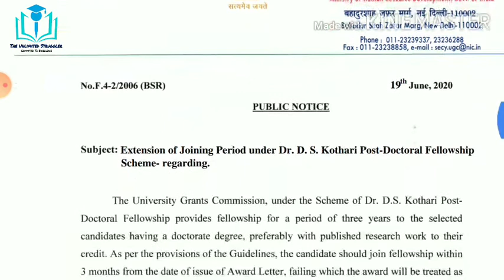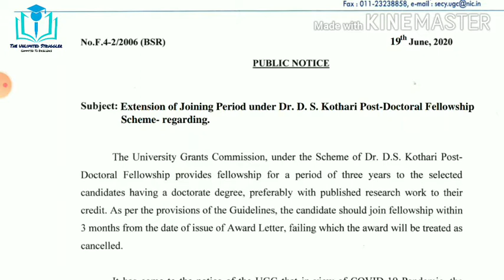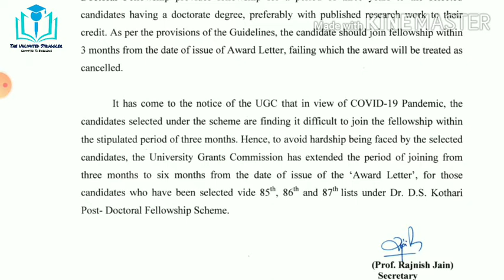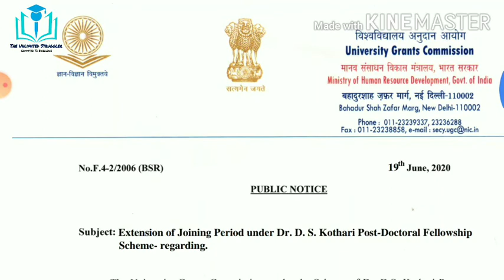Extension of Joining Period under DS Kothari Post Doctoral Fellowship | UGC | Santosh Kumar Sankhyan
In this video I discussed about notification issued by University Grant Commission regarding extension of joining period under DS Kothari Post Doctoral Fellowship (PDF) Scheme due to Covid19 Pandemic.

Best Books For NET JRF Paper I :
1. Paper 1 in Research and Teaching Aptitude in English
2. Paper 1 in Research and Teaching Aptitude in Hindi

Best Books For NET JRF Paper II Management :
Practice Books :
1. Truemen
2. Arihant

Refered Books :
1. Financial Accounting
2. Management
3. Organization Behavior
4. Managerial Economics
5. Marketing
6. Financial Management
7. Operations Management
8. Research
9. Human Resource Management
10. Strategic Management
11. Business Enviornment
12. Indian Banking System
13. Business Statistics